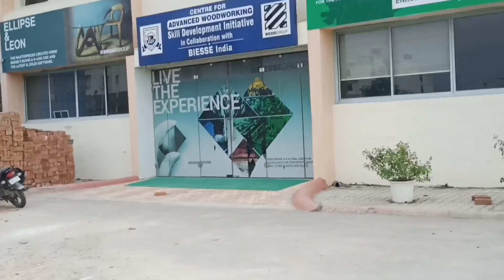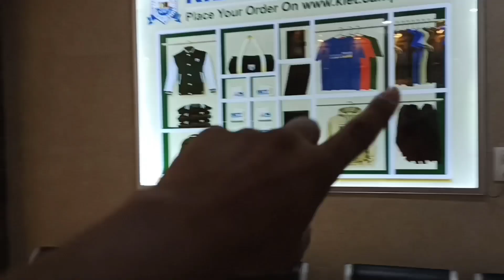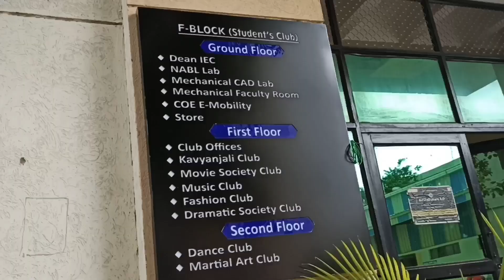kiet ghaziabad campus tour | kiet college review | kiet engineering college ghaziabad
This is a college vlog and off-course a CAMPUS TOUR of KIET GROUP OF INSTITUTIONS.

Topics covered:

kiet ghaziabad campus tour
kiet college review
kiet college review
campus vlogs